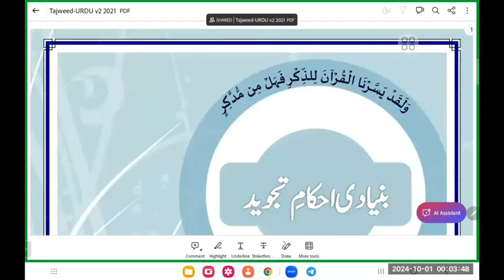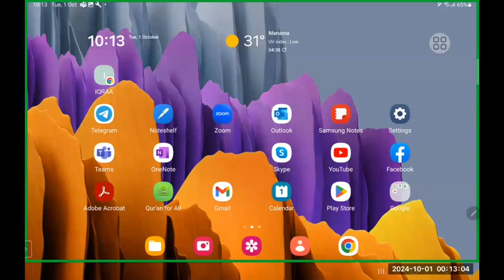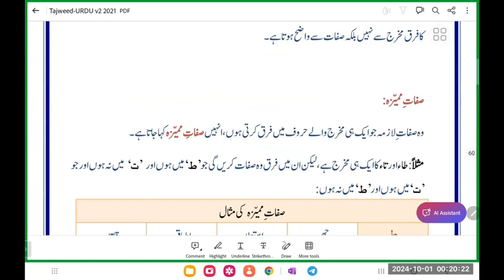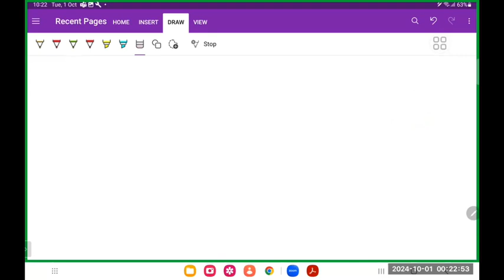Lecture 44 Ahkaam-e-Tajweed Part 2: Sifaat(2) Sifaat e Lazimah part 2